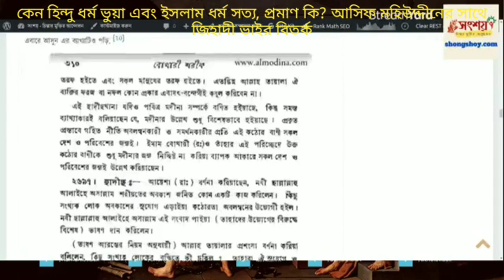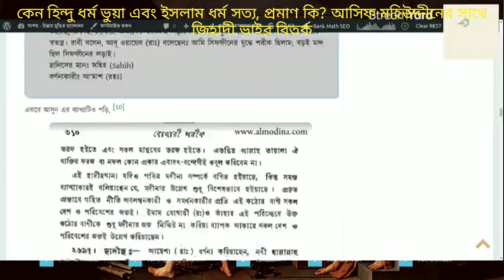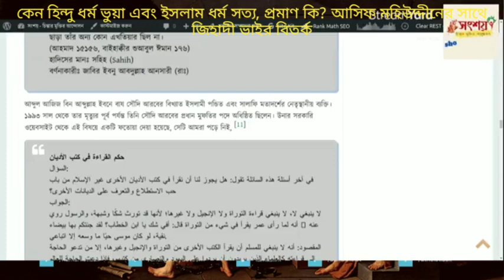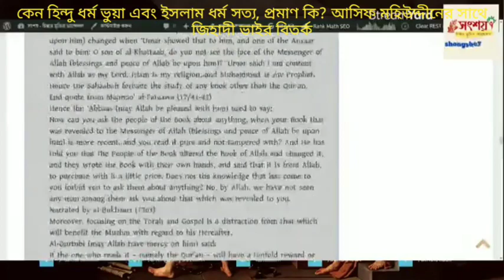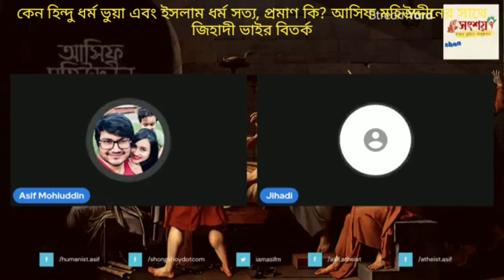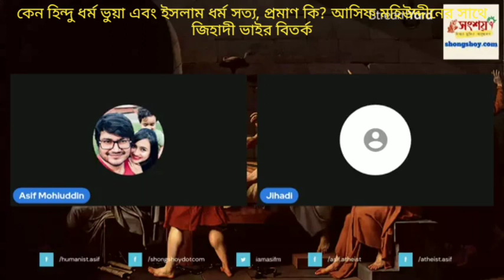কেন হিন্দু ধর্ম ভুয়া এবং ইসলাম ধর্ম সত্য, প্রমাণ কি?